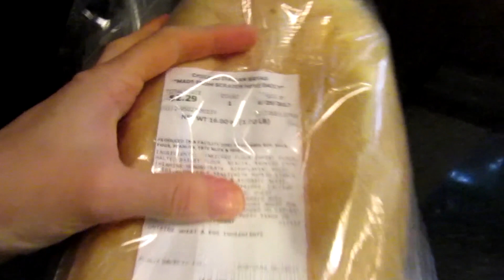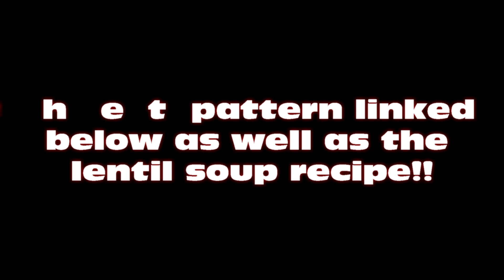Country Crochet and Lentil Soup (June 24, 2017 Vlog)